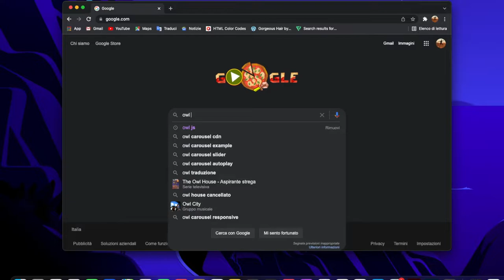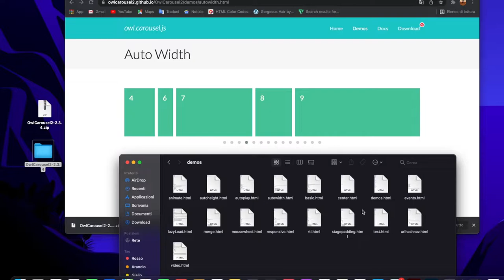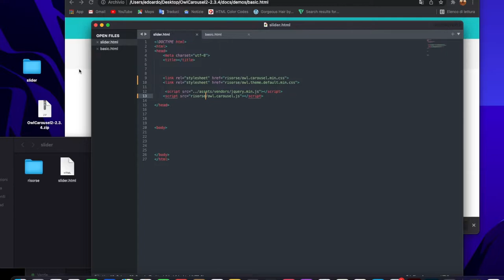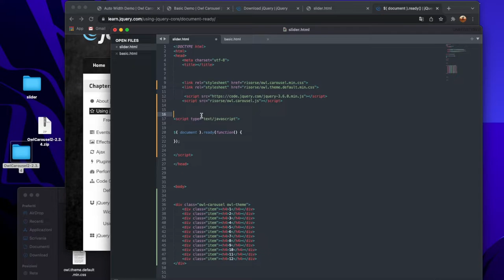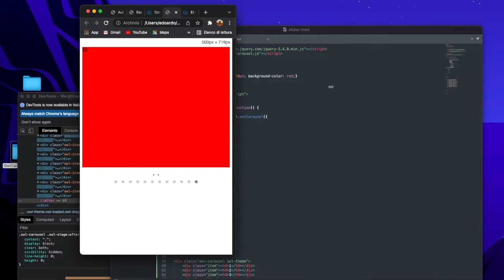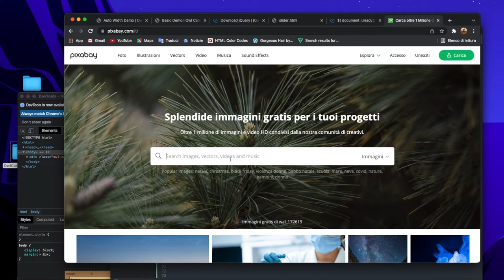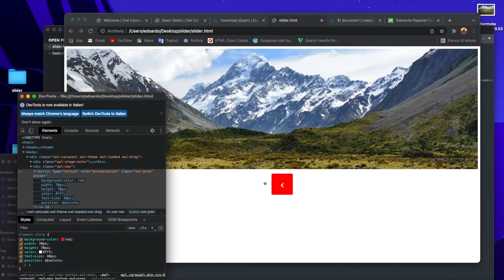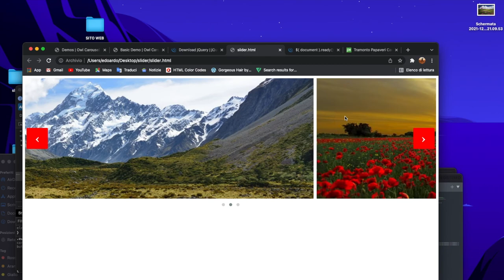Creare una galleria con HTML / CSS | WEB DESIGN ANIMATION e creazione di siti internet animati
Ciao ragazzi! In questo video sviluppiamo una galleria immagini e uno slider animato interamente realizzato grazie ad HTML / CSS e JQUERY, Buona Visione :)